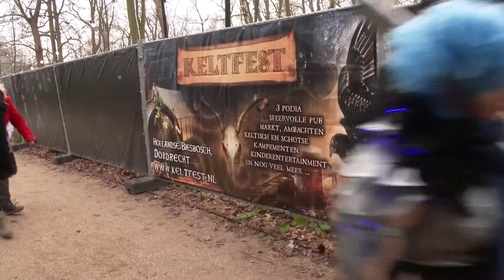Castlefest in Keukenhof | 023 Weekoverzicht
Bezoekers van de Keukenhof konden in het weekend van 19 en 20 december zich in een andere wereld wanen op Castlefest, het Fantasyspektakel van Nederland.

Castlefest is een totaalbeleving met veel muziek, fantasy schrijvers en een grote markt met alles waar de Fantasy-liefhebber naar op zoek is.